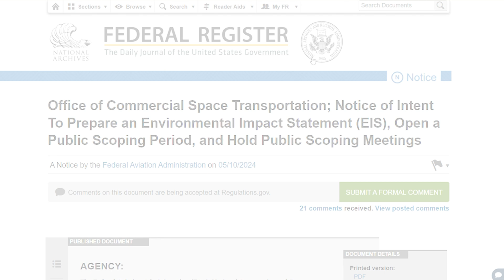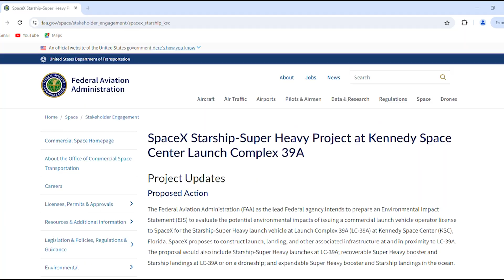SpaceX Starship could soon lift off from Florida, Starship service tower Segments are loaded at KSC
Hello friends, Welcome back to another episode of Engineering Today, and I hope you’re all having a great time.

We have got Breaking News from Space Journalist Adrian Beil that the FAA Will Not Require an Investigation for SpaceX Starship Flight 4.

The FAA has reviewed the SpaceX Starship Flight 4 mission and determined that all flight events for both Starship and Super Heavy were within the planned and authorized activities. The FAA recently approved a license modification for Starship Flight 4, which allows multiple flights of the same vehicle configuration and mission profile. If SpaceX wants to change the mission profile or make other changes that impact safety analyses, it will need to request another license modification.